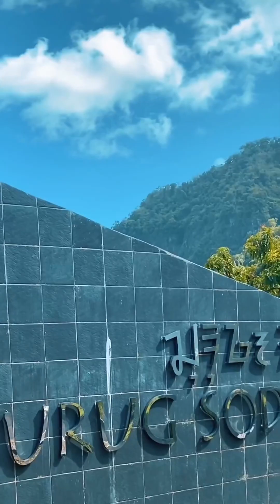Healing ke Curug Sodong